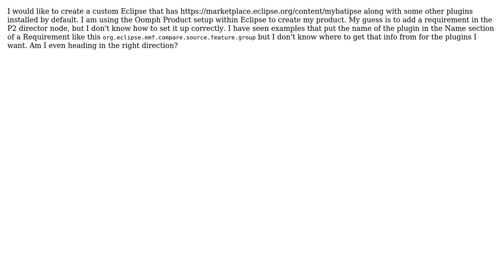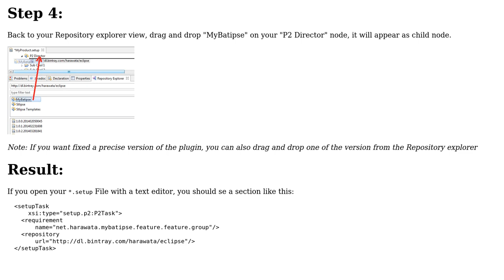How do I add a plugin to an Oomph Product setup?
With thanks & praise to God, and with thanks to the many people who have made this project possible! You are responsible for your own actions.